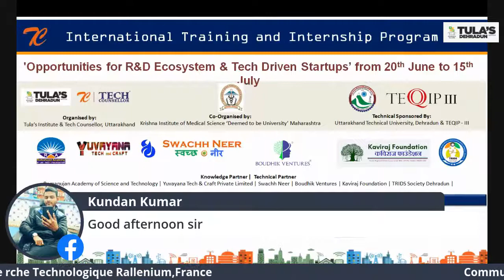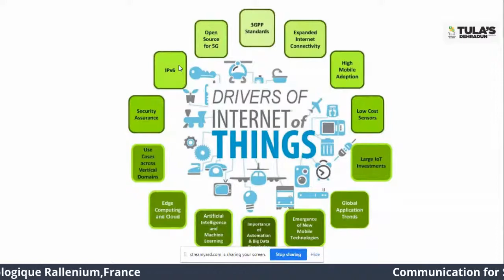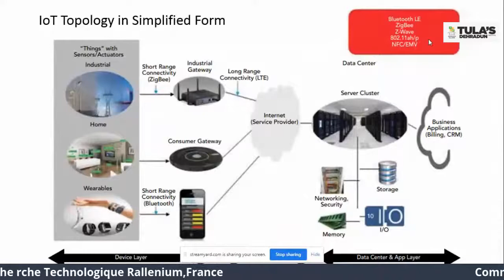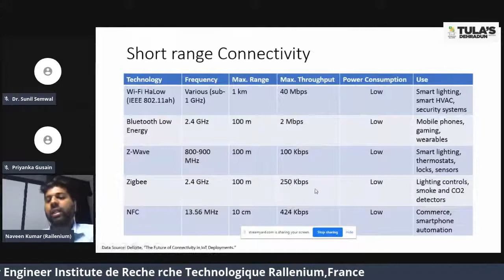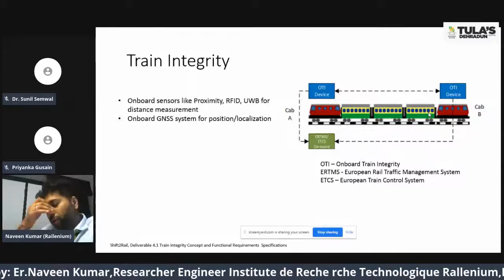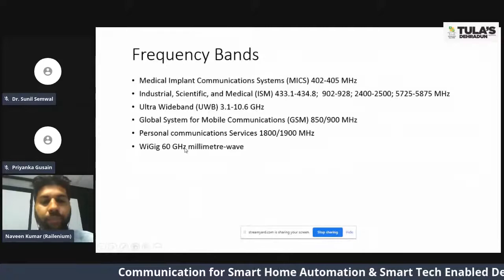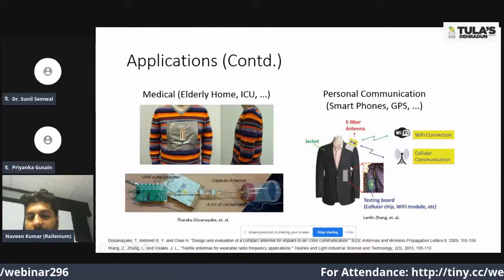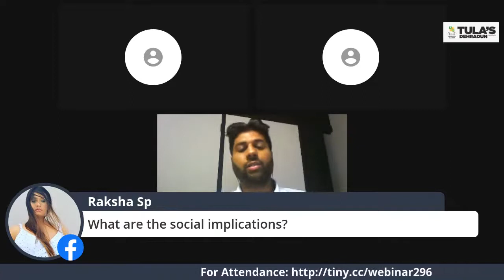IoT and Wearable Antennas for Connected World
In this webinar, I presented and discussed basics of IoT and wearable antennas. Some interesting applications are also presented.

The webinar was organized by Tula's Institute, Dehradun, India and Tech Counsellor.